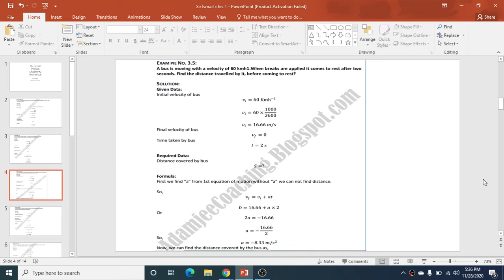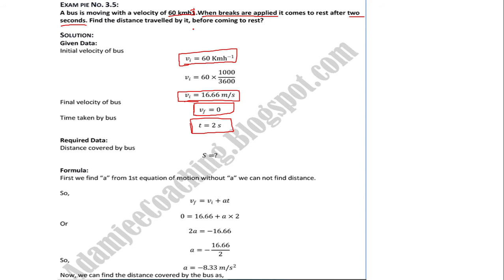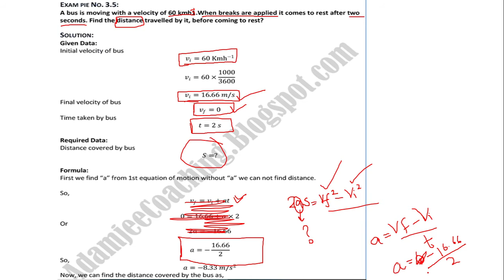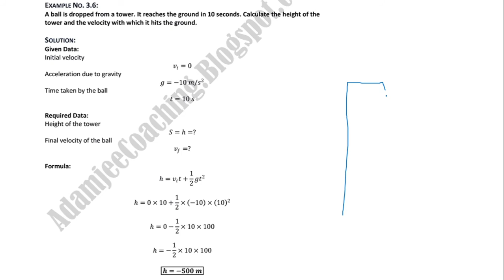Kinematics of Linear Motion | Numerical chapter 3 | Lecture# 01